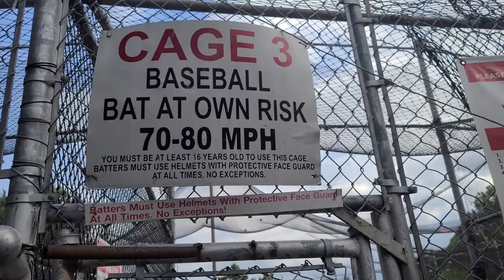BATTING CAGE 105 MPH PITCHING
THIS VIDEO IS ABOUT BATTING CAGES AND MOVIE NIGHT AT A FUN PARK VLOG
BATTING CAGE 105 MPH PITCHING AT A PARK WITH FAMILY